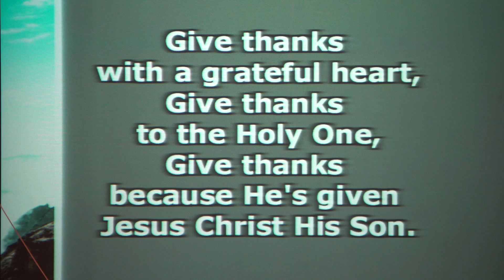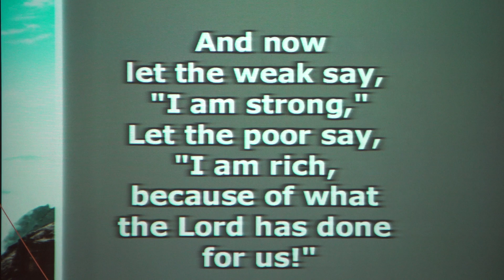"Give Thanks With A Grateful Heart"